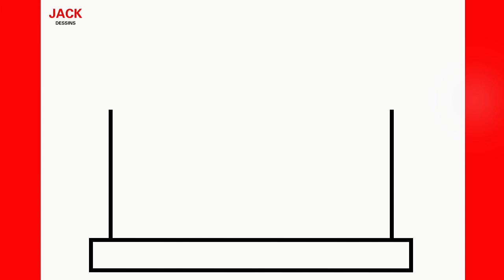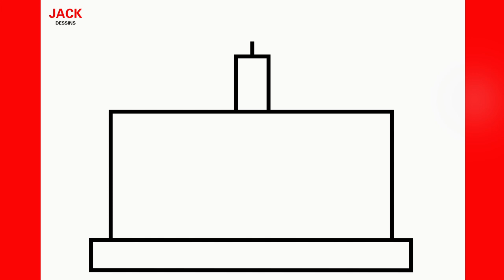COMMENT DESSINER UN GÂTEAU MIGNON, TAPE PAR ÉTAPE, JACK DESSINS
Dans cette vidéo, vous pouvez apprendre :COMMENT DESSINER UN GÂTEAU MIGNON, TAPE PAR ÉTAPE, JACK DESSINS